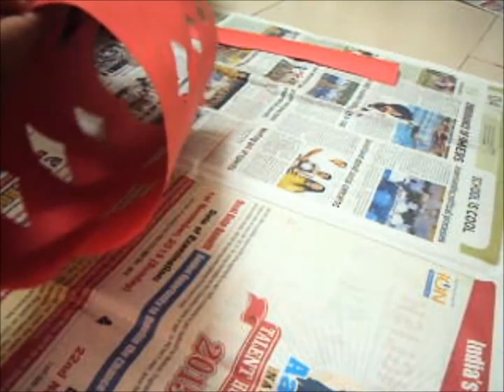DIY: Diwali decoration !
In this video I have shown two simple ways to decorate house for Diwali with the help of lights and diya.
Happy diwali !